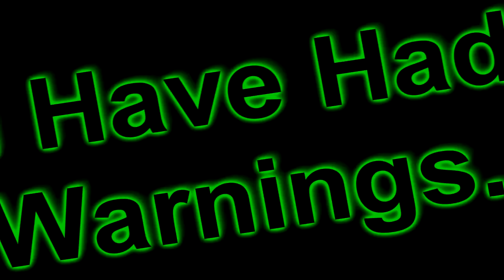BACKUP ACCOUNT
hi guys

iv had a few warnings and apparently my 'account is not in good standing' ahhh!!

soooo ive created a backup account .. problem solved :)

hopefully i wont get deleted but just incase

thank you so much if you do decided to sub.. means a lot :)

thanks x